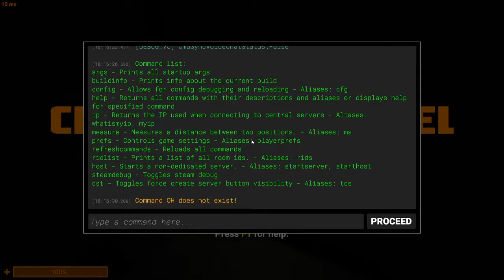SCP:SL 939 hide and seek 11